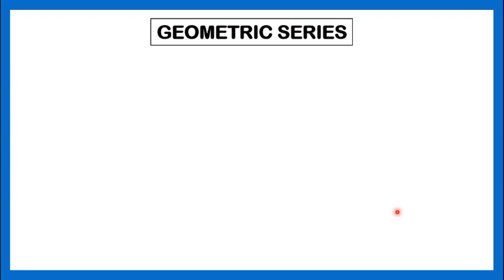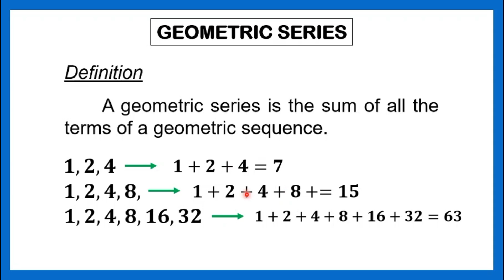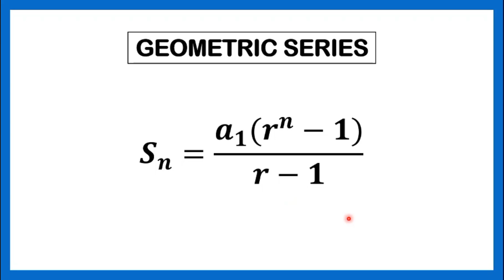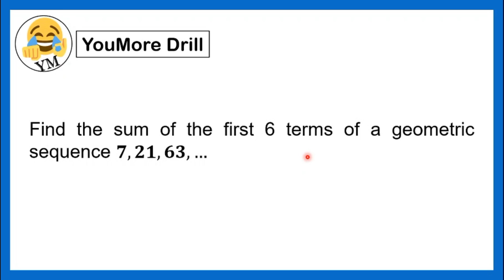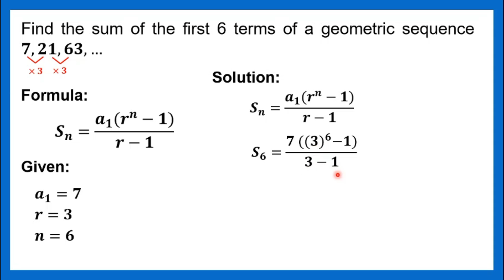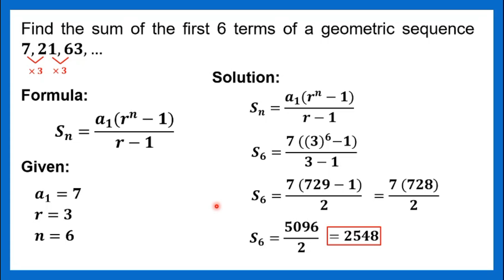[TAGALOG] Grade 10 Math Lesson: PAANO MAG-SOLVE NG GEOMETRIC SERIES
Grade 10 Math Lesson: YouMore Kwenturuan tungkol sa kung paano mag-solve ng Geometric Series. Manood, makinig, mag-enjoy at matuto. 😉👌
Happy Learning!